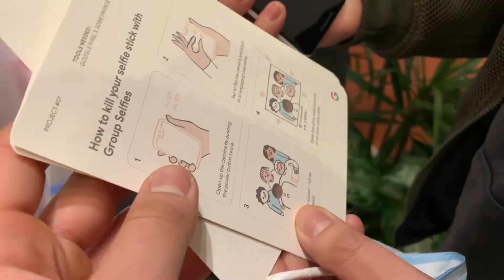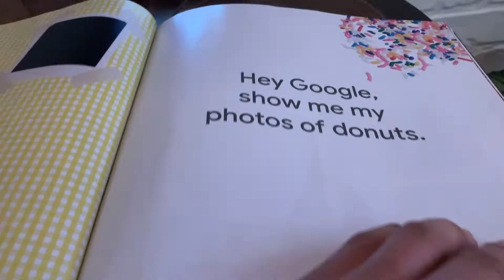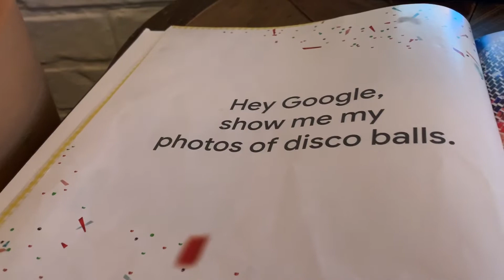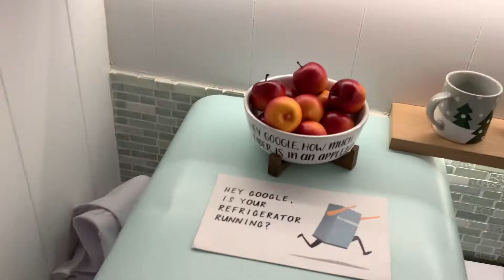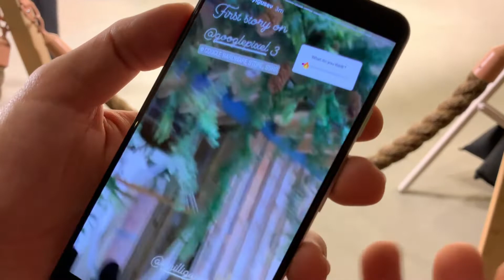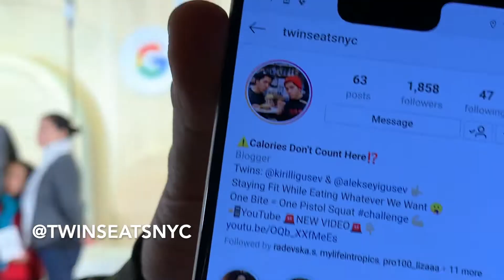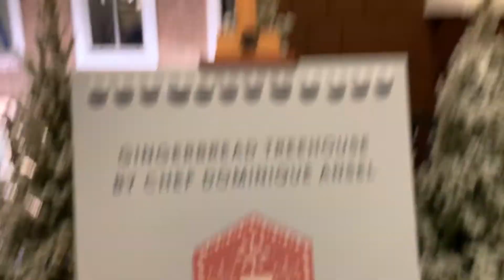Опробовали Новый Google Pixel 3 И Посетили Nespresso Сafe в Нью-Йорке | Влог из США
Наши Инстаграммы (Все о том как живется в Нью-Йорке, а теперь и в Майами):

Оставляйте ваши комментарии под этим видео!